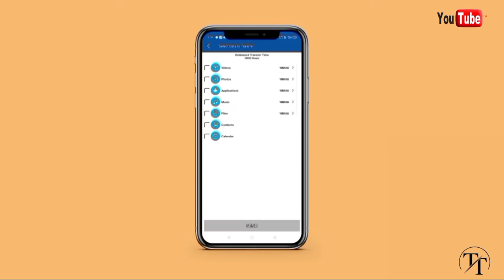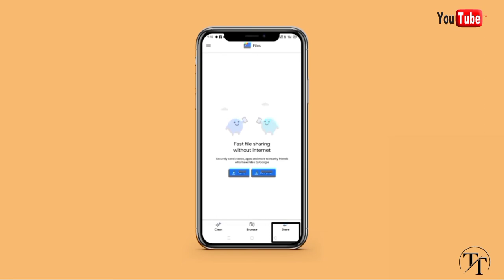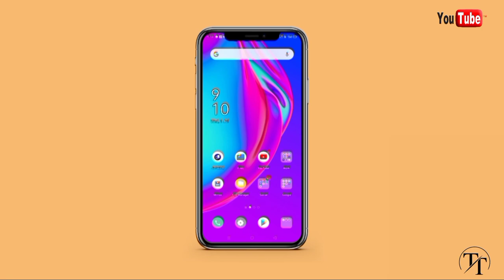shareit alternative indian app ! Indian data sharing app !Jio switch and Google files data sharing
Bast data sharing apps
Shaerit alternative Indian app
Best chines apps alternative
indian alternative for shareit
indian file transfer app for android
is share all indian app
share it alternative non chinese
Jio switch and file by Google best sharing apps in India
Google files best file sharing app
share all app origin country
Share ALL is the Indian version of the SHAREit app, created by Indians. The application is a smart solution to all the sharing woes. Here is what the official website says, “Offline Share any type of files (Apps, videos, photos, music, office, PDF Etc ) in any place at any time, without using mobile data
jio switch sharing app kaise chalaye
non chinese file sharing app.
jioswitch how to use
 new video of technical things. YouTube tips and trick new. Think something new.all local and social activity of technicals and new technology.
"Think technical"
"Technology""technical think"think technical
              -Parveen Kumar -